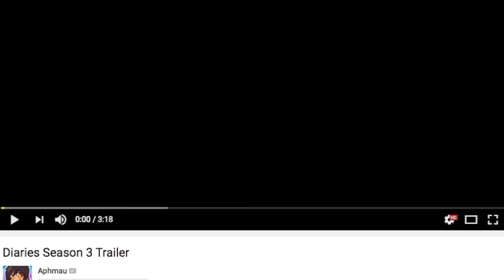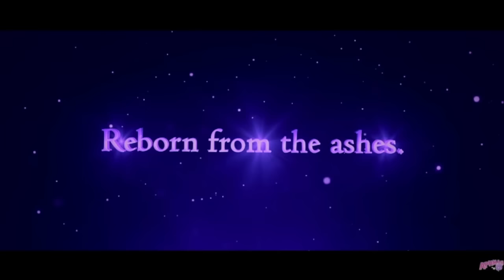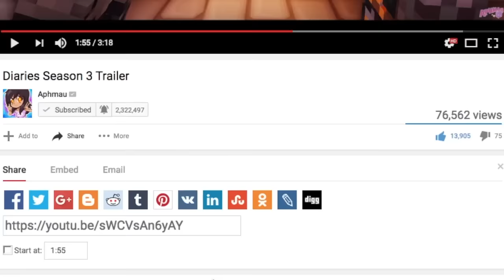Diaries Season 3 Trailer REACTION + THOUGHTS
AHHHHHHHHHHH

Turn on my post notifications to see whenever I post!!
~End of the year goal 25k~